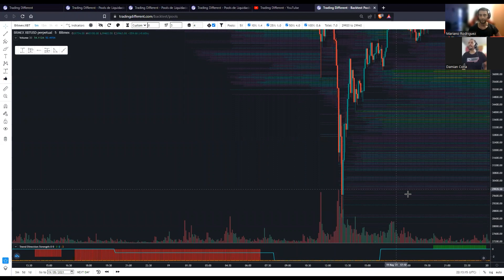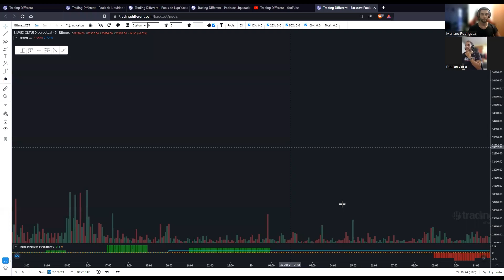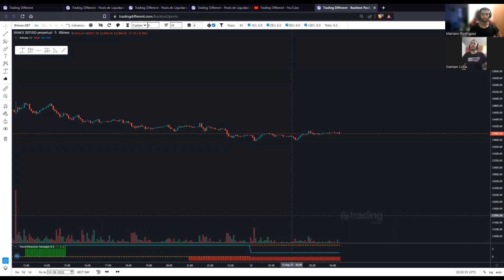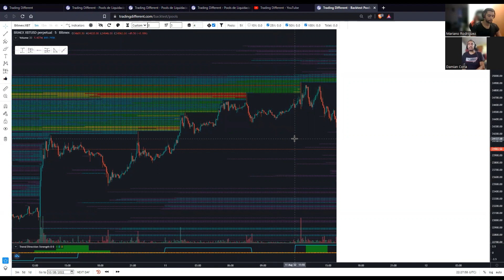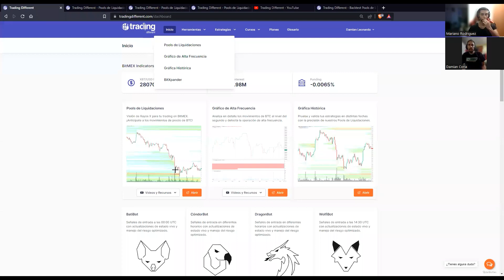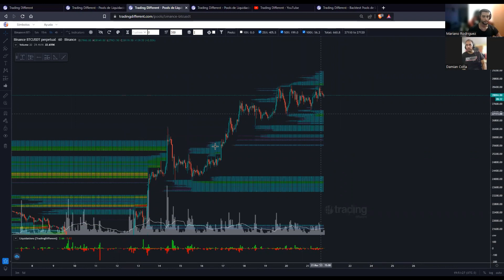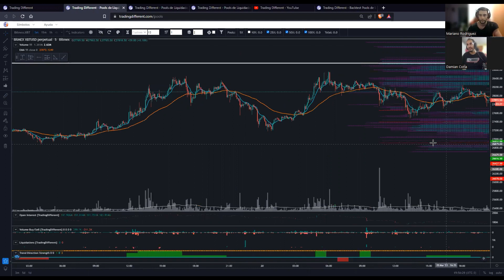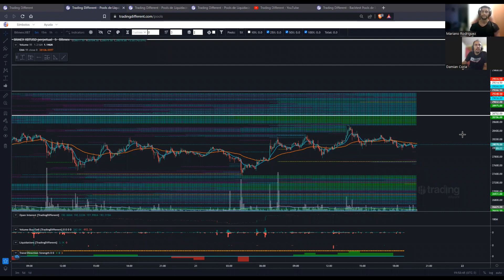CHARLA DE TRADING | 21-03-2023 | DAMIAN CORIA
Solicita los 3 días de prueba ingresando a nuestro grupo de Telegram

- Pools de Liquidaciones para los siguientes pares y exchanges:

Deribit: BTC/USD (Bitcoin) NUEVO💥 Único con FEE REBATE + Reducción de órdenes Market (taker): 0.035%
Deribit: ETH/USD (Ethereum) NUEVO💥 Único con FEE REBATE + Reducción de órdenes Market (taker): 0.035%
BitMEX: XBT/USD (Bitcoin)
BitMEX: ETH/USD (Ethereum)
Binance: BTC/USDT (Bitcoin)
Binance: ETH/USDT (Ethereum)
Binance: ADA/USDT (Cardano)
Binance: AVAX/USDT (Avalanche)
Binance: BNB/USDT (Binance Coin)
Binance: DOGE/USDT (Dogecoin)
Binance: DOT/USDT (Polkadot)
Binance: MATIC/USDT (Polygon)
Binance: TRX/USDT (Tron)
Binance: XRP/USDT (Ripple)
Bybit: BTC/USDT (Bitcoin)
Bybit: ETH/USDT (Ethereum)
Bybit: ADA/USDT (Cardano)